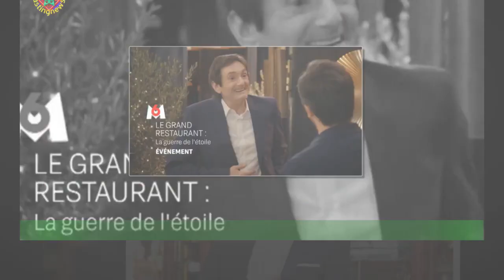Le grand restaurant, la guerre de l'étoile (M6) : ce faut savoir sur le téléfilm humoristique de Pi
Le grand restaurant, la guerre de l'étoile (M6) : ce  faut savoir sur le téléfilm humoristique de Pierre Palmade
À table ! Hier soir, les pizzas, hamburgers et autres menus de fast-food avaient la cote auprès des Français.Après tout, c'est bien le repas idéal devant un match de foot. Mais pas ce soir.En cette soirée du jeudi 15 décembre 2022, M6 vous invite à savourer un repas bien plus gourmet,